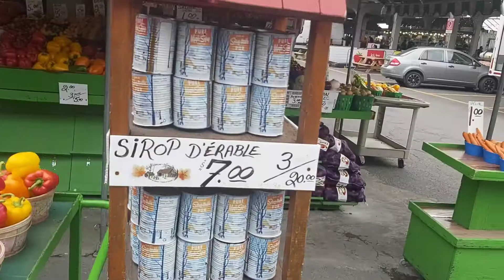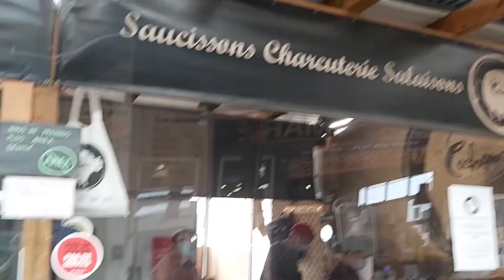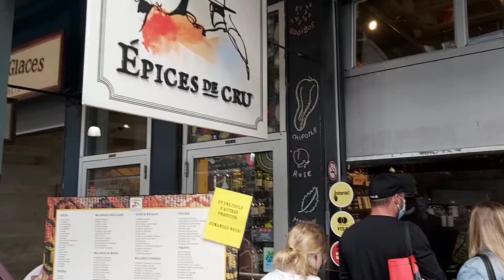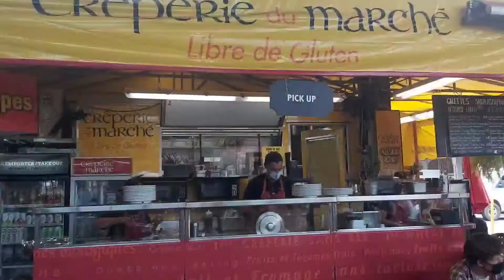Visite au Marché Jean-Talon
Je fais une petite visite du Marché Jean-Talon et j'achète quelques ingrédients pour vous les présenter et cuisiner.